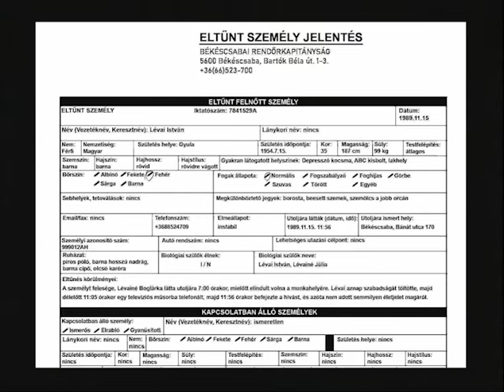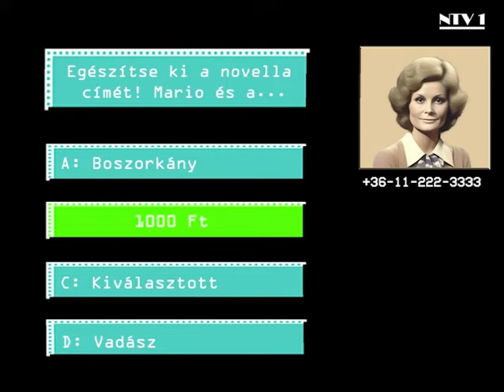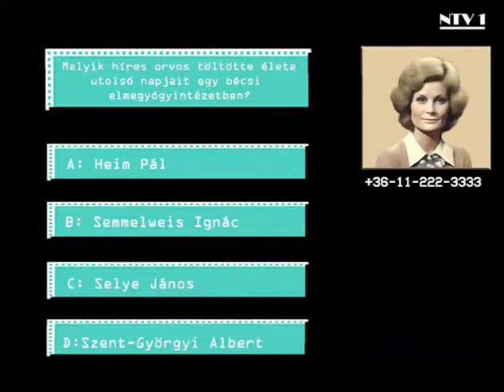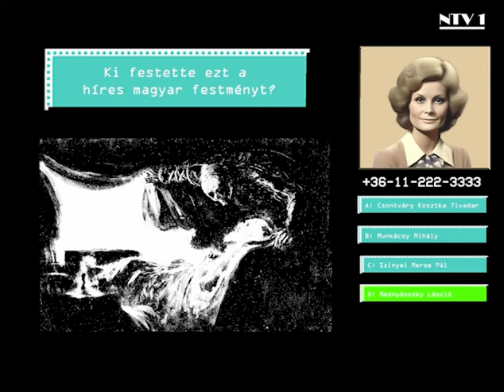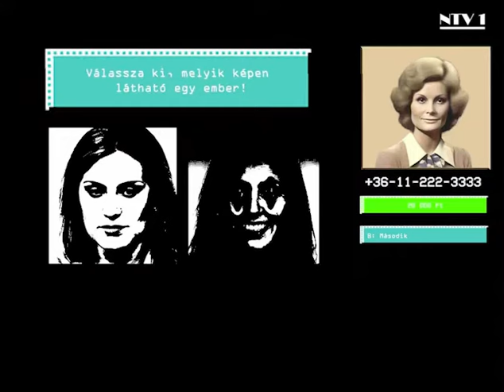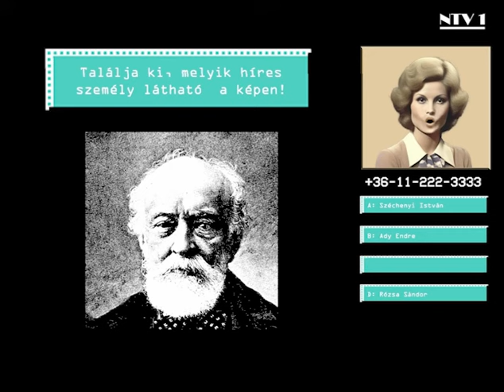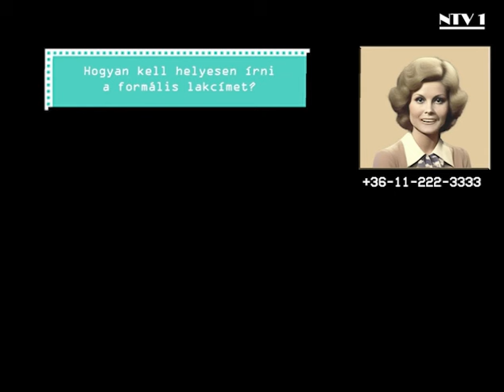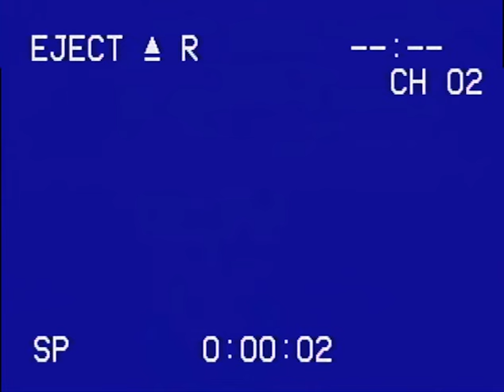Magyar analóg horror - A "Felelsz vagy nyersz" incidens